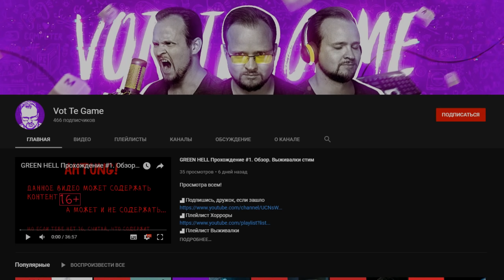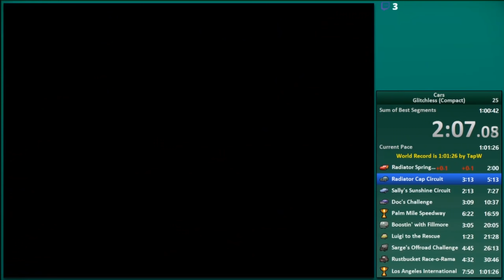ОН ПРОШЕЛ Тачки ЗА 36 МИНУТ - Мировой Рекорд в игре Тачки (Cars)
Это разбор мирового рекорда по игре Тачки (Cars), категория Any% и Any% Glitchless